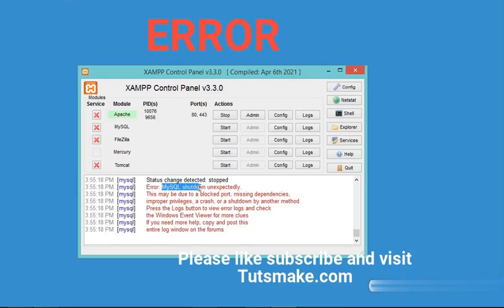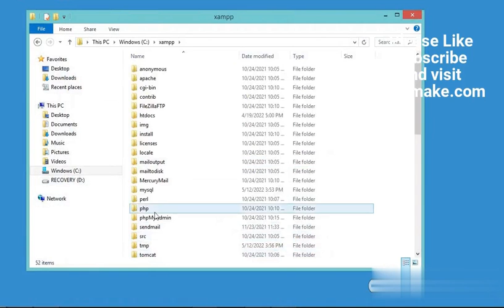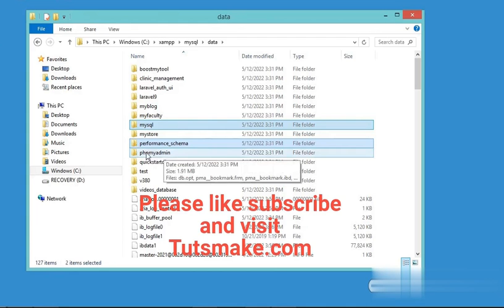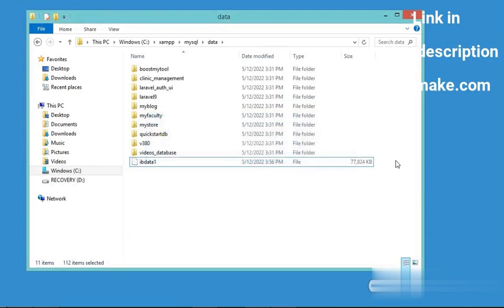Xampp Error MySQL Shutdown Unexpectedly Windows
Error mysql shutdown unexpectedly xampp windows this may be due to a blocked port, Sometimes, when trying to start the MySQL component in window XAMPP, you may face an issue message saying, "MySQL shutdown unexpectedly".

xampp error mysql shutdown unexpectedly this may be due to a blocked port error typically comes when there's a conflict with the default MySQL port (3306) or your mysql files corrupted or if another application is already using that port. In this video tutorial, we  will show you how to fix xampp error mysql shutdown unexpectedly.

How to Fix the XAMPP Error "MySQL Shutdown unexpectedly,
XAMPP MySQL Shutdown Unexpectedly,
error: mysql shutdown unexpectedly this may be due to a blocked port, missing dependencies xampp,